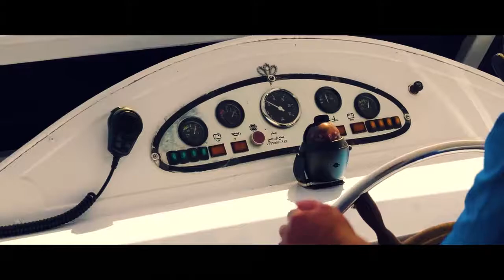Scenes of Sharm - This is Egypt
this is a serious of Traveling Videos Named with " Scenes Of " Started by Sharm El Sheikh and will continue if i get positive feedback !
GoPro Hero 5 1080 down scaled to 720 50fps  Egypt
Sam Kolder Inspired Thisisegypt Egypt2017 Gopro Egypt
Matt komo Inspired